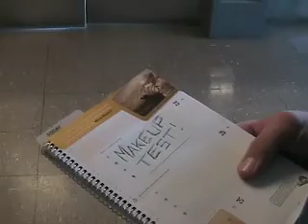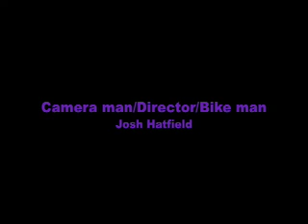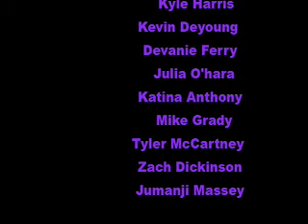the quest for the pencil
kev mulory josh hatfield frank trautz nate engel. tv productions